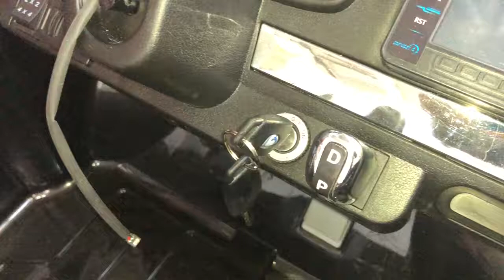Llave de arranque compatible Ford Ranger 4 motores para niños